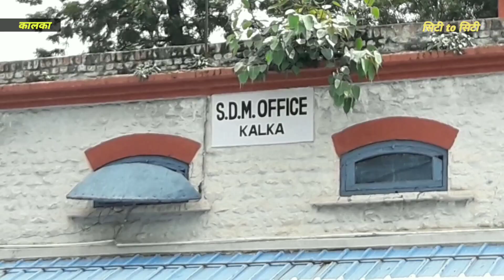pinjore मार्किट वैल्फेयर एसो. समस्याओं को लेकर SDM से मिला।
मार्किट वैल्फेयर एसो. मुददों को लेकर SDM से मिला।